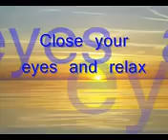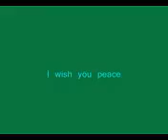موسيقى هادئة للنوم قمة الروعة